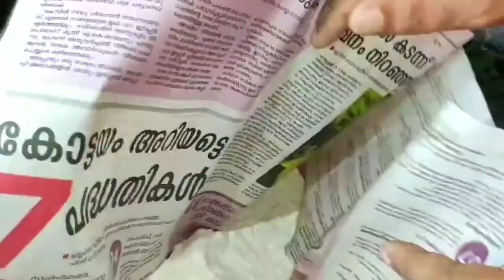Cupcake#Bakery Style Cup Cake#Cup Cake Recipe In Malayalam#How To Make Cupcake Without Oven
"Bakery Style Cupcake"

The material as well as the data provided on 'Sabeenas Homely Kitchen'  is presented only for general purpose and has got nothing to do against any medical,legel,or other professional advice on any subject matter.
           Despite the fact that all the information mentioned on this website is updated occasionally we do not generate you that the data is correct, up-to-date and / or complete.